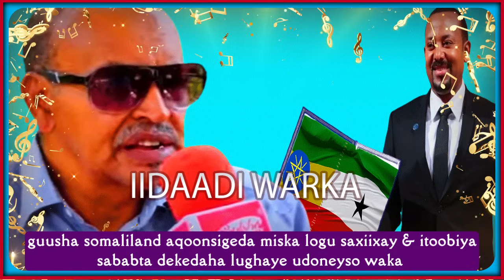GUUSHA AQOONSIGA SOMALILAND MIISKA LOGU SAXIIXAY & ITOOBIYA SABABTA DEKEDAHA LUGHAYE UDONEYSO WAKA